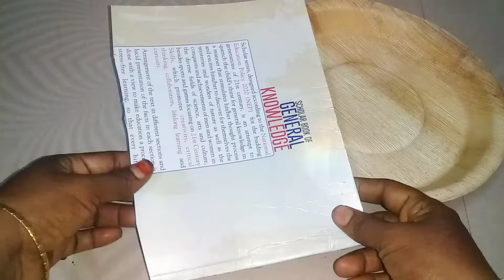பாக்கு தட்டும் பழைய நோட்புக் அட்டையும் போதும்